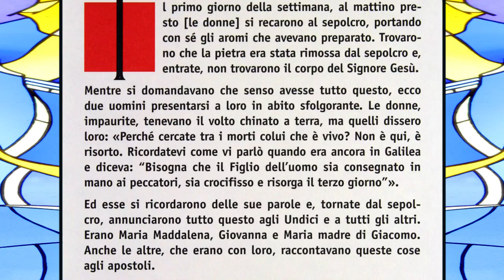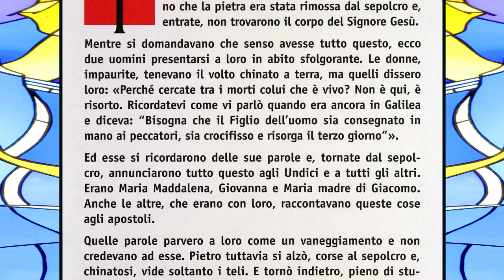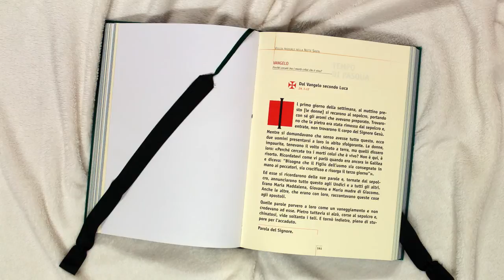Il Vangelo Della Gioia - 21/04/2019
"IL VANGELO DELLA GIOIA” Anno C.Lettura del Vangelo della Domenica e dei giorni festivi con il commento di Mons. Erio Castellucci Arcivescovo-abate di Modena-Nonantola. Vangelo di Luca, 24,1 - 12, Pasqua, Risurrezione del Signore.